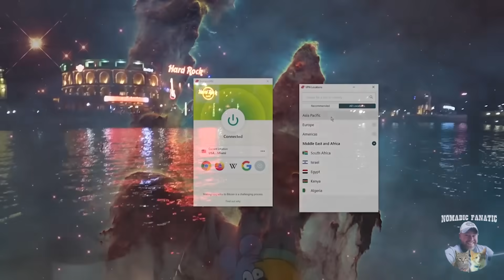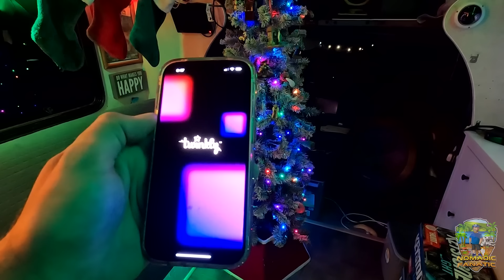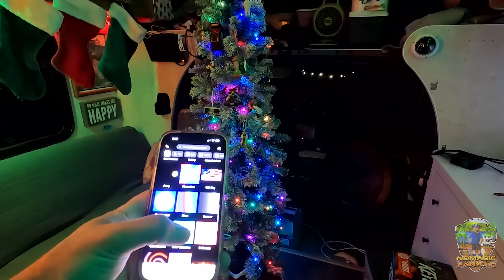Almost Catastrophic! Trying To Leave ~ Winterizing Fail On My Way South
Find out how you can get 3 months of ExpressVPN free by visiting
Here is my gear & some popular questions answered:

*Main Camera: Sony A7 IV With 20mm 1.8F Lens
*Stealth Camera: GoPro 10 With Mod Box, and Volta Grip
*Backup Camera: Sony ZV-1
*Vlog Lens: 12-60mm Kit lens
*Stabilizer: Zhiyun Crane 2 (For B-Roll)
Slow Motion: Shot 1080p 240fps. Reduced to 8% in Post Production
Additional Audio: Sony ICD-PX333
Editing Laptop: 2019 16” MacBook Pro 2.4GHz 8-Core i9 ~ 64GB Ram ~ 2TB SSD
Editing Software: Adobe Premiere Pro CC
Aerial Drone Shots: DJI Mavic2 Shot in 2.7K Downscaled to 1080p
RV MPG: 7-8mpg depending on generator use.
Charge Controller: Victron MPPT 150/85-TR
Inverter/Charger:  Victron 3000 watt MultiPlus
Batteries: Battle Born Lithium 100ah x 5 = 500 amp hours.